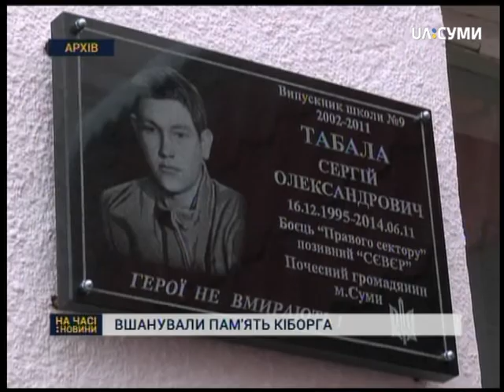Сумчани вшанували пам’ять 18-річного кіборга